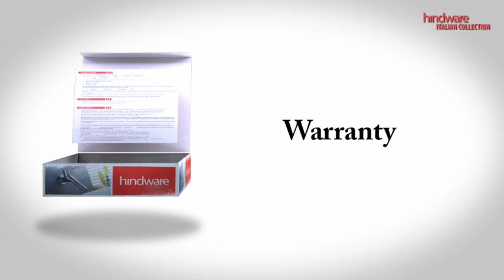Hindware - Pillar Tap (Hindi)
Title : Pillar Tap - Hindi
Duration : 2 mins. & 24 secs.
Genre : Product Installation Film 3D
Client : HSIL
Film Producer : ENHAN ARS MAGNA